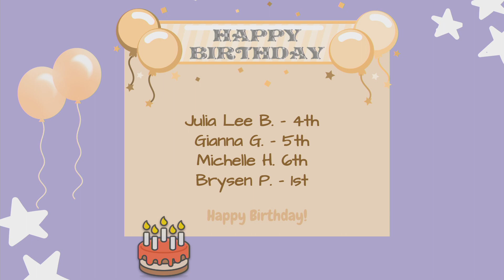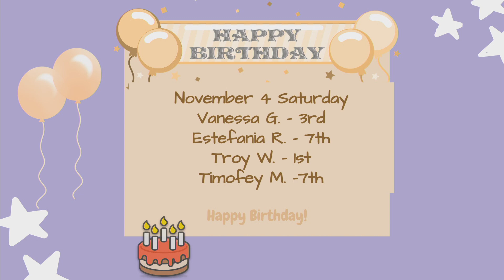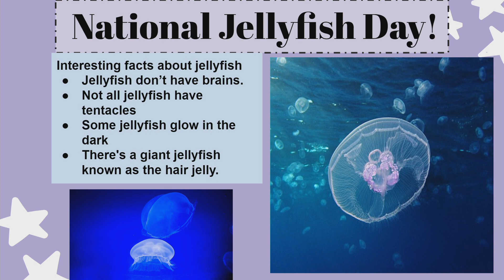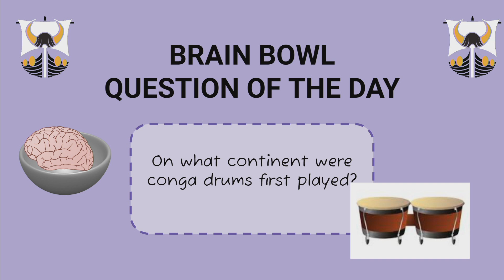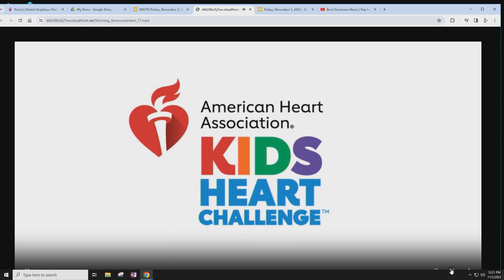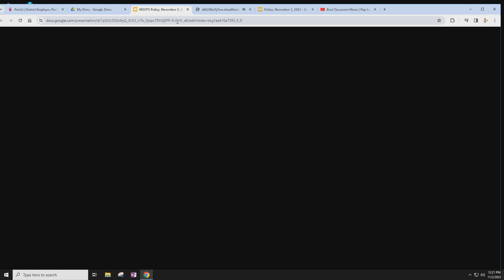MSVTV November 3, 2023